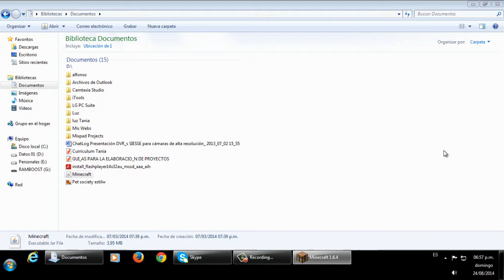las leyendas de la espada afilada el jacuzi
aqui un video epico